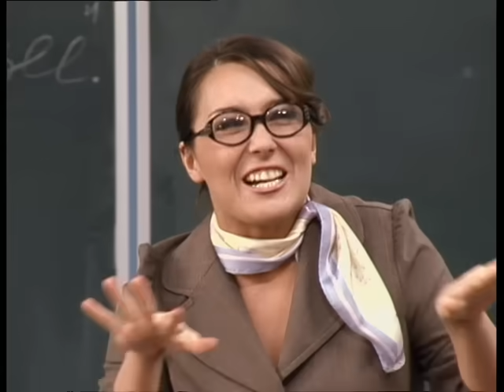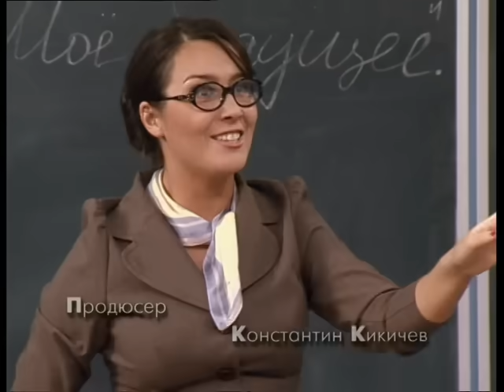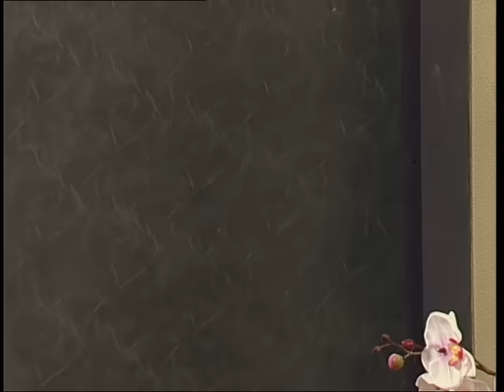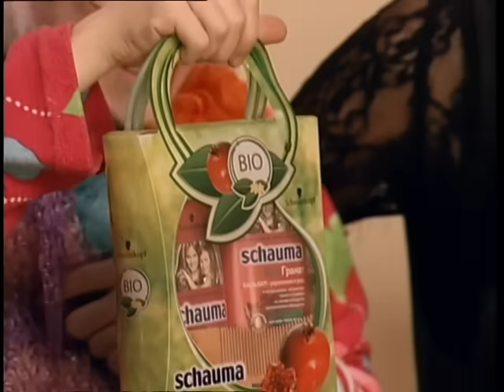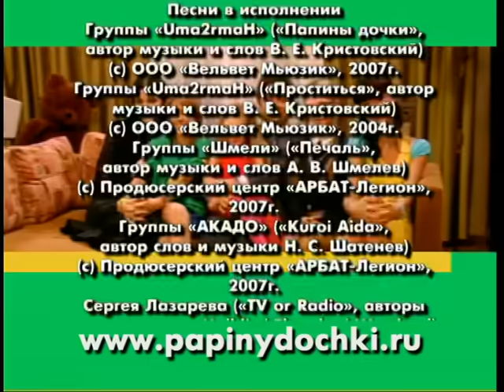Папины дочки | Сезон 7 | Серия 145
В кабинете Людмилы появляется новая соседка, которая обожает сыр и ненавидит мышеловки. Параллельно этому сбываются мечты Веника — он становится парнем Даши. Но только на время, чтобы Якушева проиграла спор Васнецовой и съела свои колготки. Розыгрыш заходит слишком далеко, и студент превращается в девушку-гота…